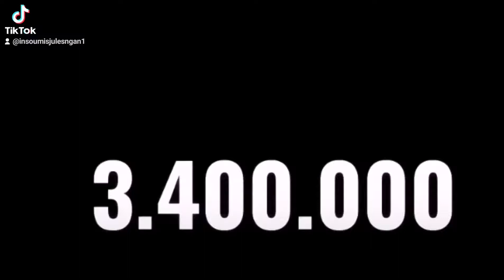Sommes nous en droit de nous poser cette question POURQUOI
insoumisjules ngan
1,55 k abonnés